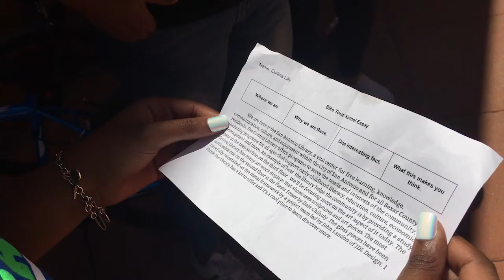Putting pedal to pedagogy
High school students from Mr. DuPont’s humanities and current events class at the Advanced Learning Academy studied San Antonio’s historical and culturally significant sites – by bicycle. Because of their school’s downtown location and the proximity to the sites, the class decided to put pedal to their pedagogy. Their first bike tour, captured in this video, provided lessons about five downtown landmarks.